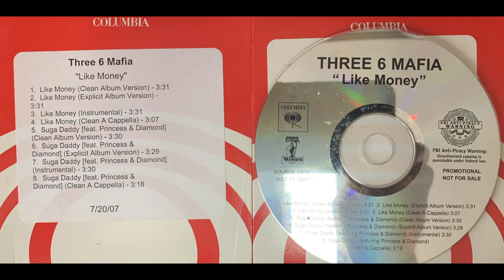Three 6 Mafia (4. Like Money - (Clean A Cappella Version) - Promo CD Single)(2007 Hypnotize Minds)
Three 6 Mafia – Like Money / Suga Daddy - PROMO CD SINGLE *RARE*
Label: Columbia – none, Hypnotize Minds – none
Format:
CDr, Single, Promo, Stereo
Country: US
Released: Jul 17, 2007
Genre: Hip Hop
Style: Crunk
1  Like Money (Clean Album Version) 3:31
2  Like Money (Explicit Album Version) 3:31
3  Like Money (Instrumental) 3:31
4  Like Money (Clean Acappella) 3:07
5  Suga Daddy (Clean Album Version)
Featuring – Diamond (2), Princess (13)
3:29
6  Suga Daddy (Explicit Album Version)
3:29
7  Suga Daddy (Instrumental) 3:30
8  Suga Daddy (Clean Acappella)
3:18
Promotional CD